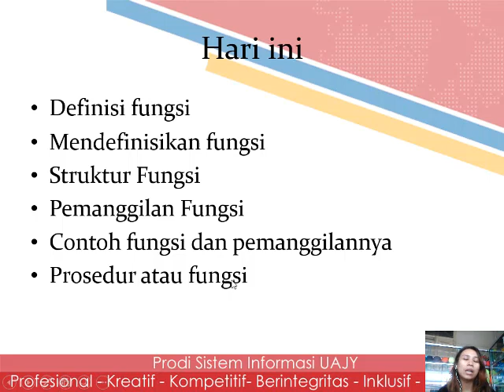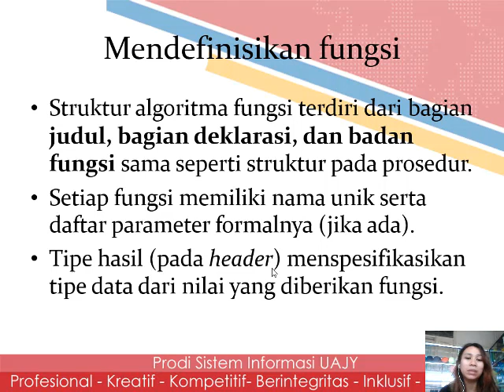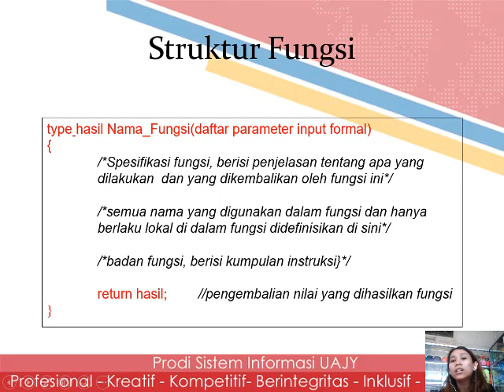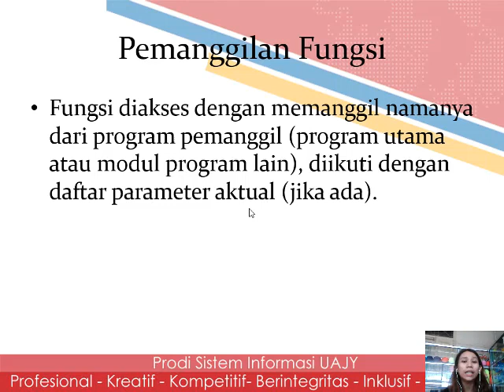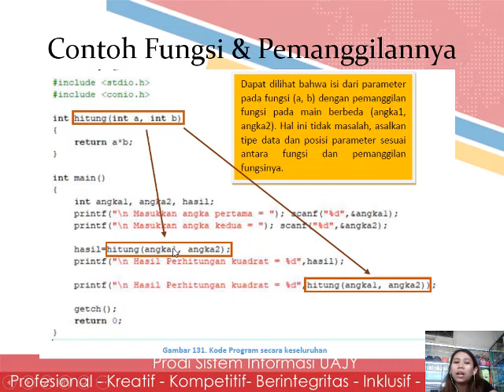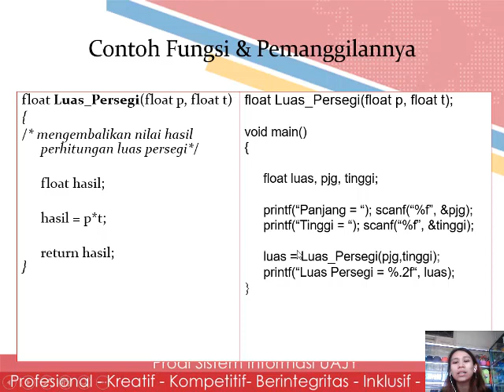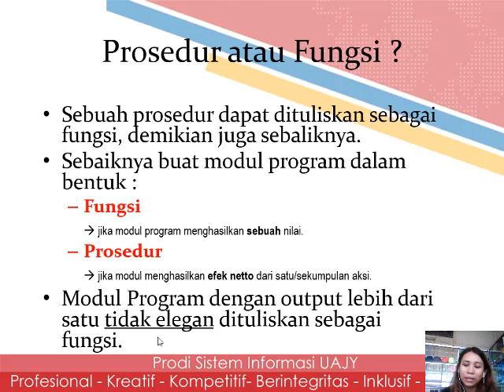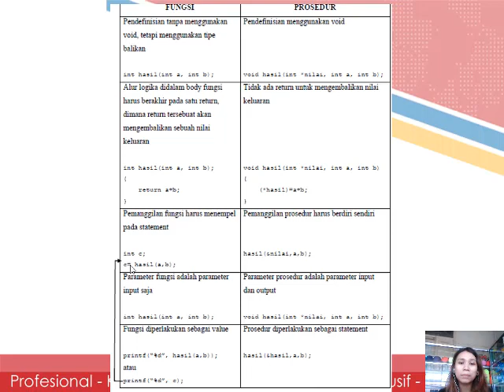PP Pertemuan 11 - Fungsi 1